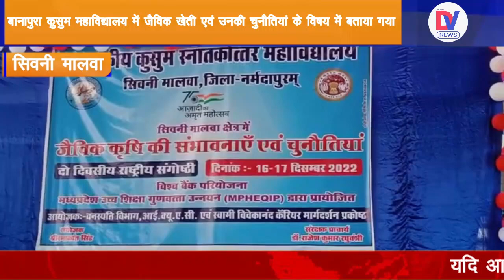Seoni Malwa: कुसुम महाविद्यालय में जैविक कृषि की संभावनाएं एवं चुनौतियां कार्यक्रम किया गया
सिवनी मालवा उपनगरी बानापुरा कुसुम महाविद्यालय में जैविक खेती एवं उनकी चुनौतियां के विषय में बताया गया जैविक खेती से किस प्रकार का लाभ होता है इसके बारे में विस्तृत जानकारियां दी गई एवं रासायनिक खेती से किस प्रकार का शारीरिक एवं जमीनों को किस प्रकार का नुकसान हो रहा है इसके विषय में विशेषज्ञों ने किसान एवं छात्र छात्राओं को जानकारी दी

In Seoni Malwa Suburban Banapura Kusum College, organic farming and its challenges were explained, detailed information was given about the benefits of organic farming and the kind of physical and land damage caused by chemical farming. Experts have given information about this to farmers and students.